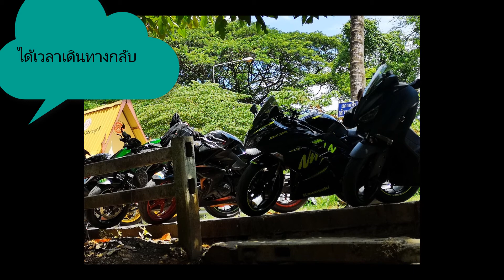ถวายเทียนพรรษา Biker Friends 28-07-62 -02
ทริปทำบุญ Biker Friends ทริปนี้ไปถวายเทียนพรรษากันที่วัดสุวรรณเจดีย์ จ.อยุธยา แล้วไปเล่นน้ำต่อที่น้ำตกเจ็ดสาวน้อย